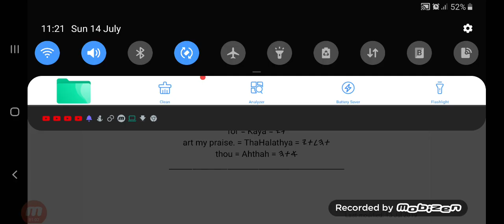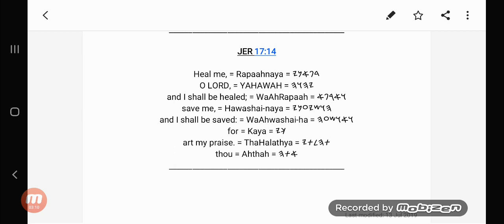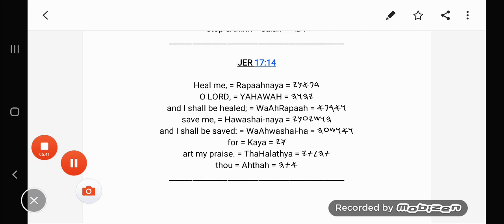GMS - Hebrew Prayer; Heal me, Save me... (Jer 17:14)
Heal me, O Lord, and I shall be healed; save me, and I shall be saved: for thou art my praise.